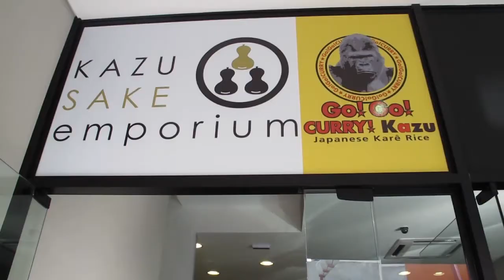Espaço Kazu - Sao Paulo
Contrary to its neighbors with their closed off bamboo doors and walls, Kazu has large and clear glass looking into its modern bakery and restaurant. Go upstairs and find two different and just as exciting atmosphere. The first, a traditional Japanese chain restaurant serving Karê Raissu, spicy Japanese curry and pork. The only one of its brand in Brazil, the waitress greeted us in Japanese, and we're pretty sure she doesn't speak much Portuguese, which made the experience even more authentic!